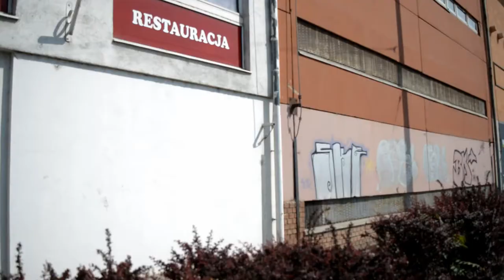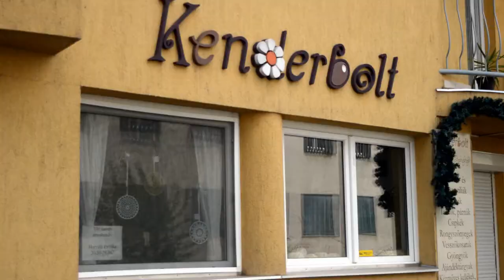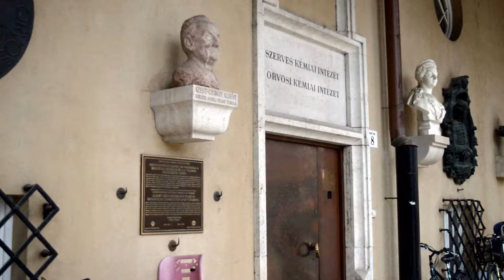A titok (filmetűd)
Média projektmunka titok címmel. Mielőtt bárkinek is kérdések merülnének fel a paprikakoszorúval kapcsolatban, ajánlom figyelmébe Örkény István: Az Élet Értelme című novelláját.